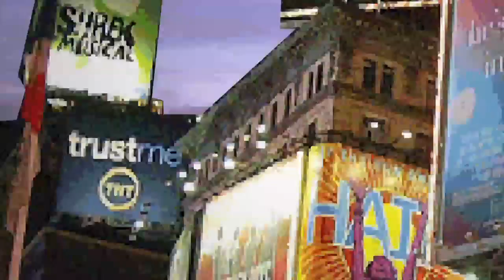OBSESSED!: Miss America Takes AIDS Education to Middle America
After winning the Miss America crown in 1998, Kate Shindle ("Wonderland", "Legally Blonde") created an initiative to educate
and raise awareness about HIV/AIDS prevention in schools across the
country. Kate talks to Seth about the challenges of bringing her agenda to
conservative towns, and the tricks of talking about things she wasn't
allowed to talk about. On a much lighter note, Kate caps off her visit by
demonstrating how several Broadway shows could have had much longer runs, had her astronomical high note been introduced into their scores.